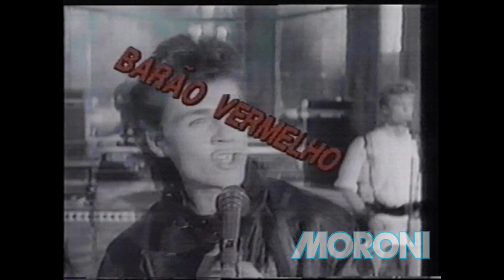ROCK IN RIO II - CHAMADA 1990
A primeira chamada do Rock In Rio II, gravada em dezembro de 1990.

Propriedade das Organizações Globo Participações S.A.